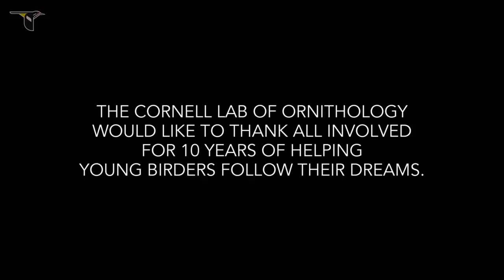Young Birders Event: Expedition Kenya - Sarah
Kenya is full of amazing wildlife—giraffes and elephants, ostriches and hornbills. Cornell senior Sarah Toner visited last spring to film and record the abundant wildlife, and to witness field research in progress. Sarah first came to Cornell as part of our Young Birders Event in 2013.

Many thanks to sponsor ZEISS Birding for making the Young Birders Event possible over the last decade.